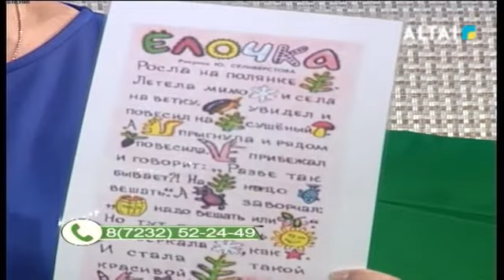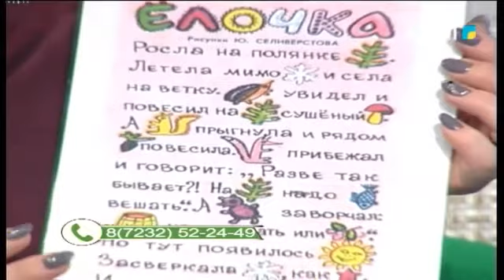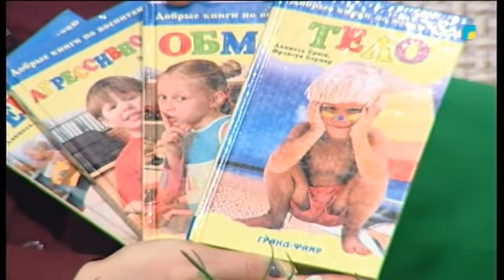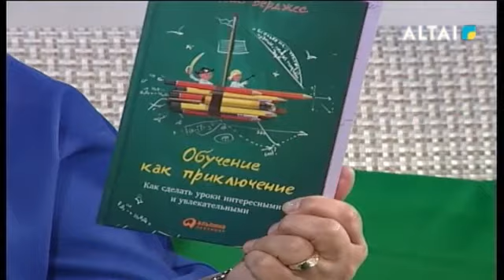«Рауан»:Асель Султанова и Махаббат Турсунбекова